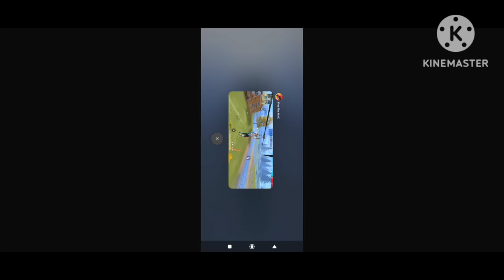XXXTentacion - Changes 💔 (8D AUDIO) 🎧